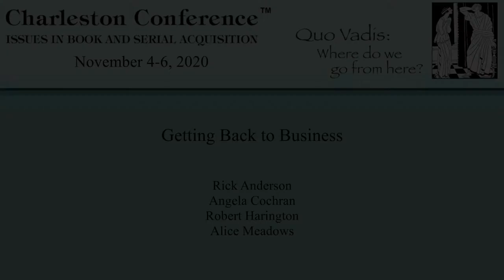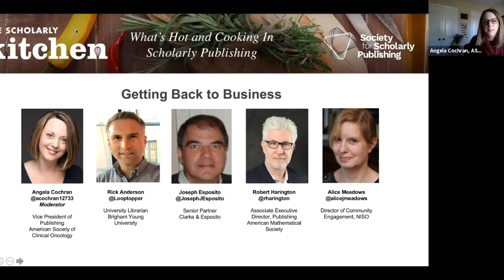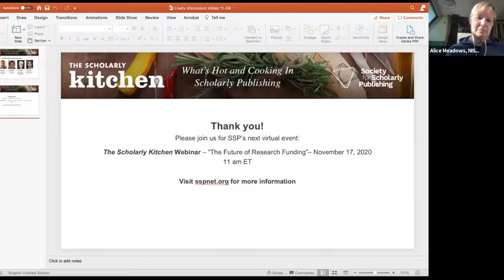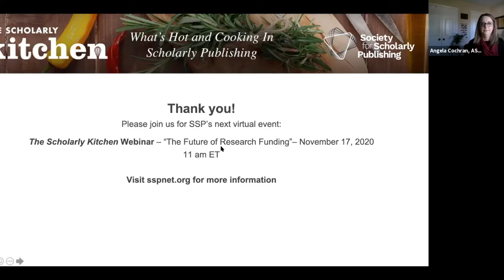Getting Back to Business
In the midst of a public health crisis and and a time of economic uncertainty, when and how do organizations get back to their primary activities? What will remain the same, and what will have to change? The Scholarly Kitchen presents the view from a university library, a research society, a not-for-profit organization, and a publishing consultant working with a variety of stakeholders.